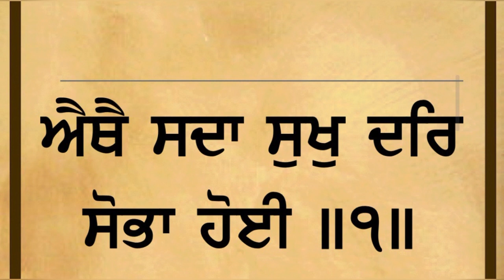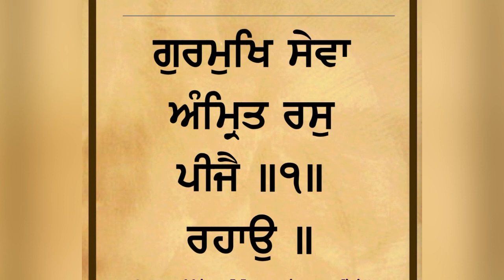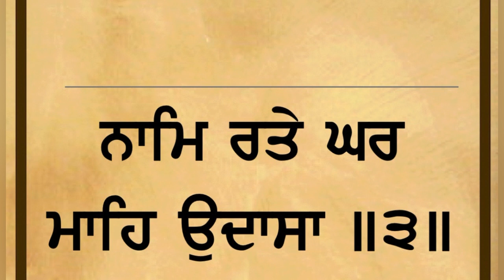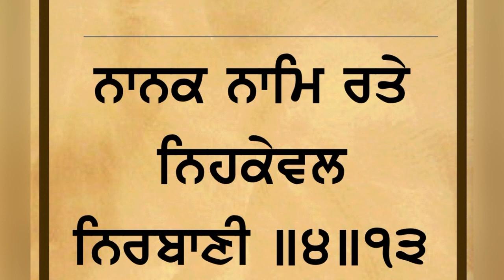ਕੋਣ ਆਪ ਤਰਦੇ ਤੇ ਕੁਲਾਂ ਵੀ ਤਾਰ ਜਾਂਦੇਮੁੱਖਵਾਕ ਧੰਨਗੁਰੂ ਅਮਰਦਾਸ ਜੀ,ਭਾਈ ਤਰਸੇਮ ਸਿੰਘ#mukhwak